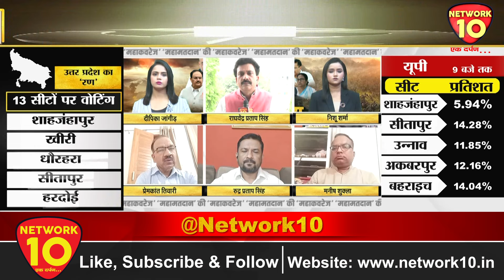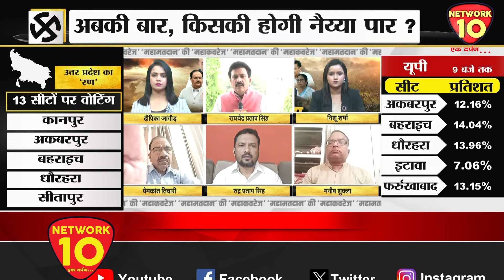Lok Sabha Election 2024 Phase 4 Live Updates: 10 राज्यों के मतदान की हर अपडेट | Network10